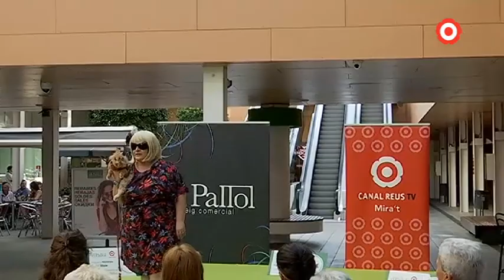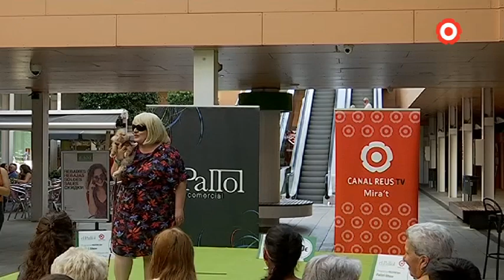Pallol Show 2019: Mar Martell - Actuació Completa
El concurs de talents de l'estiu!